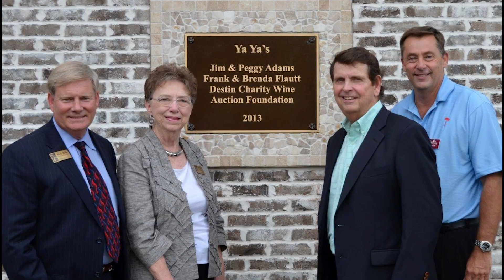The Early Days of DCWAF: A Message from our Founders